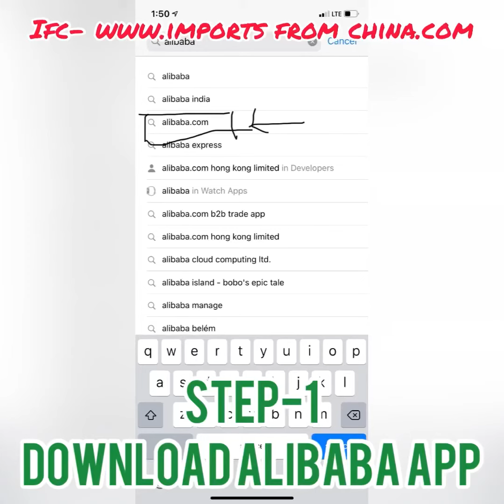How much does it cost to ship goods from China to India?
Frequently Asked Questions About Importing From China

IFC provides A-Z services regarding import from china with its 15+ years experience in this trade and catering to need of over 1000 importers wholesalers retailers in India. Here you will find all your answers for importing goods from china.

We can find suppliers from various trade web sites so shall we pay for your service?

Why should we choose your service?

We found a Chinese supplier who will source product at a cheaper price then you.  Why should not I use their service?

What product can you source? Are there any minimum order quantity?

How will you work with me?

I am planning to buy furniture from the wholesale market. Can you offer warehouse facility?

How do you charge? What are your service fee?

How do I pay supplier?

What is the lead time for delivery from suppliers? How do you ship?

I am planning a trip to China.  Where do I start?

I do not want to involve myself into the  import process.  Can you import on our behalf?

Do I need a import code Iec or import lisence?